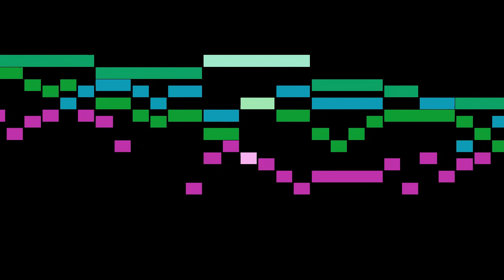Zachow - Vom Himmel hoch, LV 42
An animated score of "Vom Himmel hoch, LV 42", by Zachow.